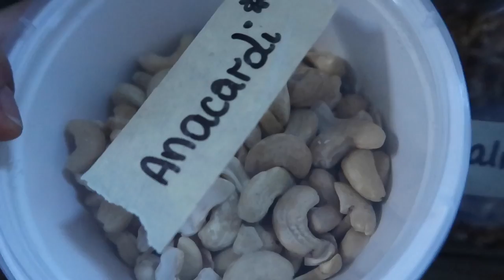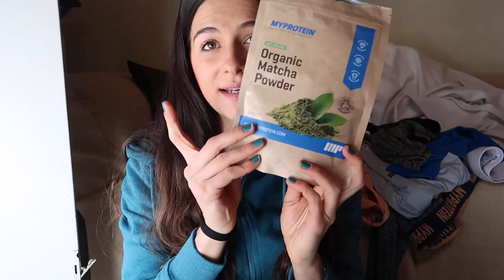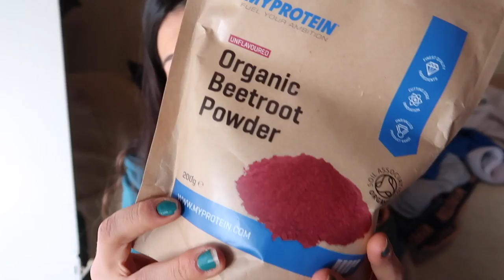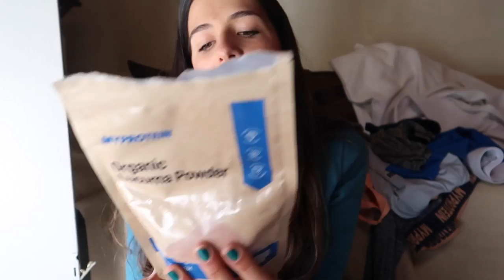PREFERITI E NON DI MYPROTEIN || Product Review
Codice: SILVIAFASCIANS

➢ FITBLADE:
codice: SILVIAFASCIANS

➢ SCRIVETEMI A:
Silvia Fasciano
Fermoposta
Via Sant’Antonino 38/40
Piacenza 29121
PC
Italia